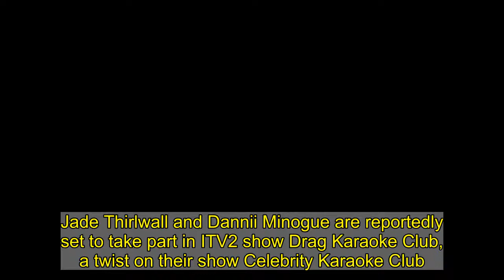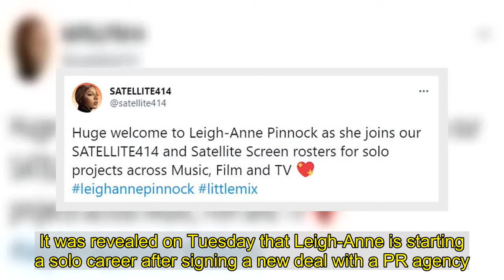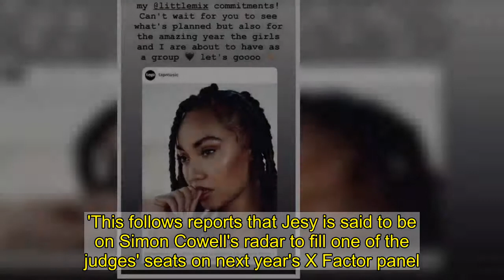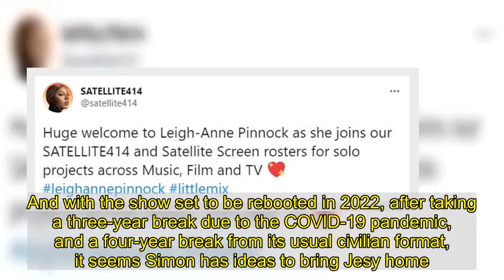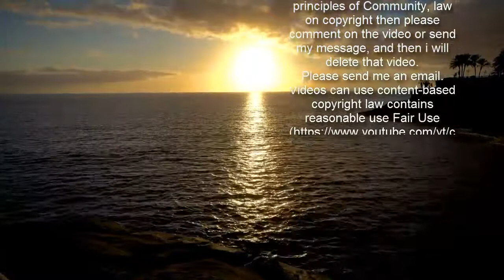Little Mix's Jade Thirlwall 'signs up to ITV2 show Drag Karaoke Club'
Jade Thirlwall and Dannii Minogue are reportedly set to take part in ITV2 show Drag Karaoke Club, a twist on their show Celebrity Karaoke Club.According to reports on Wednesday, the new reality show will see some of RuPaul's Drag Race's biggest names take to the stage to impress iconic pop stars with their renditions of their hits.The Little Mix star, 28, and singer, 49, are said to have signed up for the show and will join the likes of Steps and Samantha Mumba as judges, while Drag race queens The Vivienne and Bianca Del Rio have reportedly been asked to join.   A source told The Sun: 'The brains over at ITV2 have seen the cult success of Drag Race and they wanted to inject some of the sparkle and magic from that show into Celebrity Karaoke.'The idea is the same in that the queens would be going up against each other in karaoke – and the person voted the worst would be out.  'Every episode, bosses want to bring in an iconic pop star to perform with the queens. Casting is ongoing now with filming due to start in the next few weeks.'MailOnline has contacted ITV spokespeople and representatives for Jade and Dannii for further comment.  Celebrity Karaoke Club aired last year, with Scarlett Moffatt wining the series after competing against stars like RuPaul's Drag Race UK's Baga Chipz and Love Island's Samira Mighty.As well as their commitments to Little Mix, band members Jade, Leigh-Anne Pinnock and Perrie Edwards have also started to focus on other projects.It was revealed on Tuesday that Leigh-Anne is starting a solo career after signing a new deal with a PR agency.The singer has put pen to paper on a new deal with Satellite 414, just three months after her Little Mix bandmate Jesy Nelson announced she was leaving the group due to struggles with her mental health.  Satellite 414 – which is an entertainment PR agency – confirmed the news on Twitter, stating that Leigh-Anne's new deal will cover her for 'solo projects across music, film, and TV'.They wrote: 'Huge welcome to Leigh-Anne Pinnock as she joins our SATELLITE414 and Satellite Screen rosters for solo projects across Music, Film and TV. [sic]' Leigh-Anne has said she's 'incredibly excited' to get started, but has insisted she isn't turning her back on her career with Little Mix.She said: 'This is such an incredibly exciting time for me and my career. I can't wait to show everyone what I've got coming up. I will continue to work on my solo endeavours alongside my Little Mix commitments.'  MailOnline approached representatives for comment at the time. The announcement comes after the group – consisting of Leigh-Anne, Jade Thirlwall, and Perrie Edwards – spoke about their future following the departure of Jesy in December.Jade said: 'I'm not saying that we're co-dependent, but we do heavily rely on each other, so it's been healthy to take a step back and think, "What do I want?"'As we come together and work together this year, we'll have an even better and healthier relationship with that persp